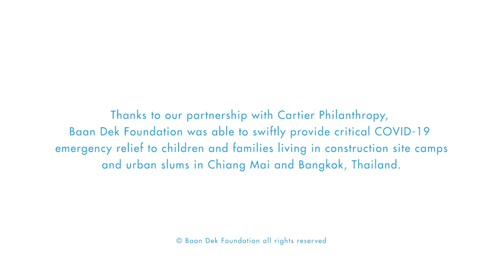Baan Dek Foundation WASH and COVID-19 responses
Emergency Response
Baan Dek Foundation is assisting people living in construction camps and urban slums of Chiang Mai and Bangkok providing hygiene products and cleaning supplies, food rations and housing support (rent and utility bills). The foundation also organises regular public sessions to help ensure the population knows how to keep healthy.